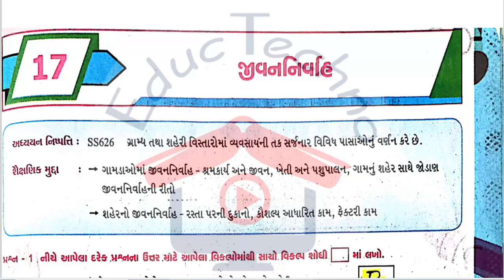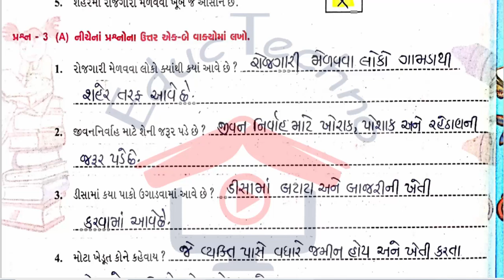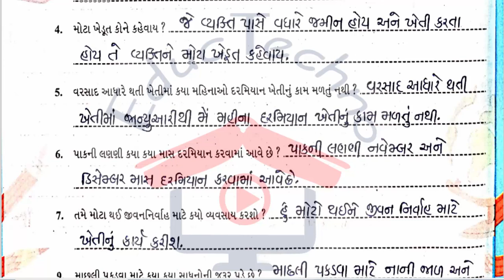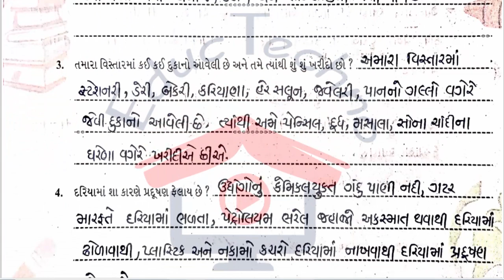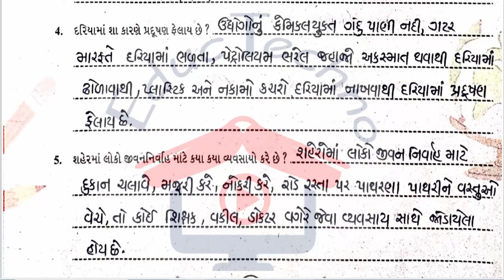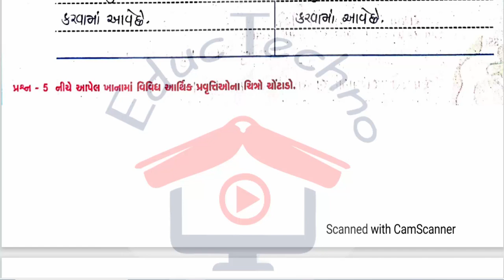Std 6 Samajik Ch 17 Swadhyay pothi | dhoran 6 Samajik vigyan Ch 17 Svadhyay pothi | sem 2 2024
dhoran 6 Samajik vigyan Ch 17 Swadhyay pothi | std 6 Samajik Ch 17 Svadhyay pothi | ધોરણ 6 સામાજિક વિજ્ઞાન સ્વાધ્યાયપોથી | CH 17  જીવનનિર્વાહ સ્વાધ્યાય પોથી | Educ Techno | sem 2

Samajik dhoran 6 svadhyayn pothi chapter 17
dhoran 6 Samajik svadhyay pothi ch 17
dhoran 6 Samajik pratham satra path 17
STD 6 Samajik CH 17 સ્વાધ્યાયપોથી
STD-6 | samajik | CH-17 | જીવનનિર્વાહ સ્વાધ્યાય પોથી વિડીયો ફોન્ટ સાથે...
std 6 swadhyay pothi samajik vigyan chapter 17
std 6 samajik vigyan swadhyay pothi chapter 17
STD 6 samajik Sem 2 | CH 17 Jivan Nirvah
Std 6 samajik | chapter 17 svadhyay
Standard 6 | samajik | unit 17 | Jivan Nirvah svadhyay pothi
dhoran 6 samajik | ch 17 Jivan Nirvah
ધોરણ 6 સામાજિક વિજ્ઞાન પાઠ 17 જીવનનિર્વાહ સ્વાધ્યાય પોથી
std 6 samajik ch 17 svadhyay pothi
std 6 samajik svadhyay pothi ch 17 Jivan Nirvah
std 6 samajik sem 2 swadhyay pothi
std 6 samajik sem 2 chapter 17 Jivan Nirvah
samajik vigyan std 6 ch 17 Jivan Nirvah
class 6 samajik sem 2 ch 17 Savadhyay pothi
samajik std 6 sem 2 Ch 17 svadhyay pothi
class 6 samajik vigyan sem 2 Ch 17 svadhyay pothi
std 6 samajik ch 17 sem 2 svadhyay pothi
std 6 guj ch 17 | જીવનનિર્વાહ સ્વાધ્યાય પોથી
standard 6 samajik vigyan sem 2 chapter 17
std 6 sem 2 swadhyay pothi ch 17
Std 8 social science CH-17 | Jivan Nirvah સ્વાધ્યાય Education videos.